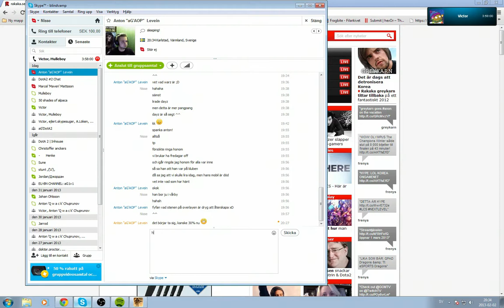Hooking up a truck to a boat.